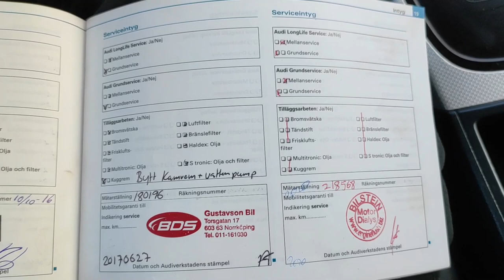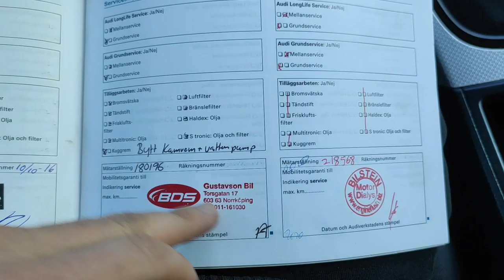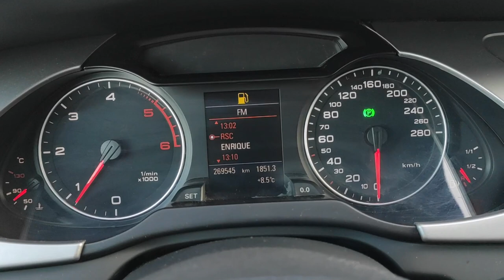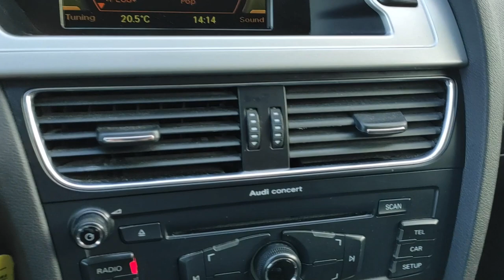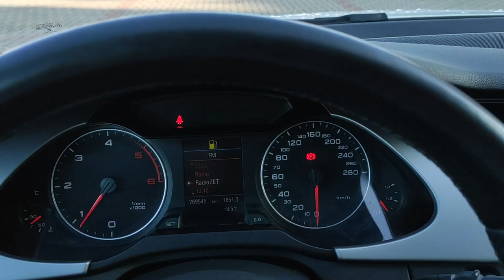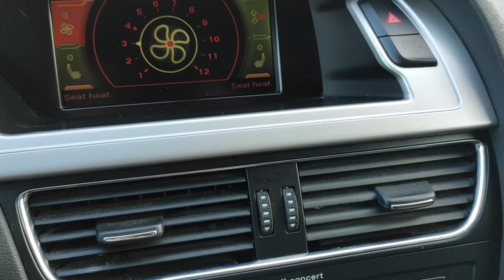Audi A4 B8 2.0 TDI Sport fotel BIAŁA